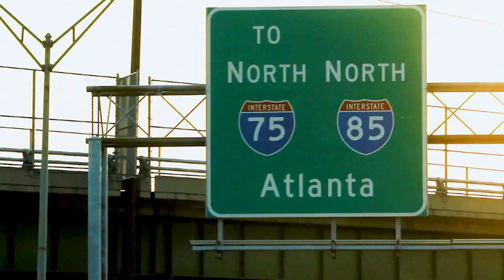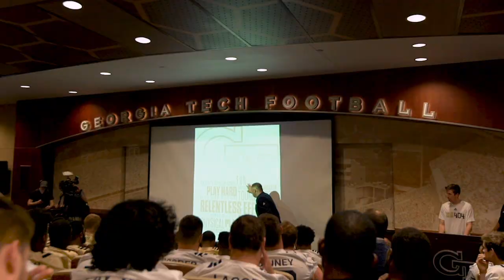Georgia Tech restoring football program to former glory | College Football on ESPN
Georgia Tech head coach Geoff Collins explains the changes the Yellow Jackets football program has made to revamp the program’s brand and embrace the culture of Atlanta.